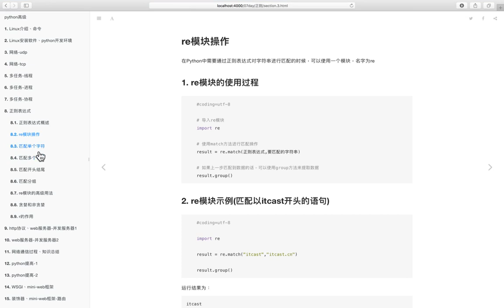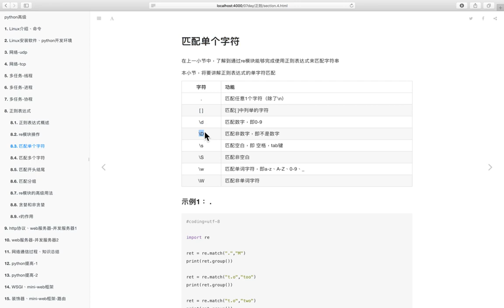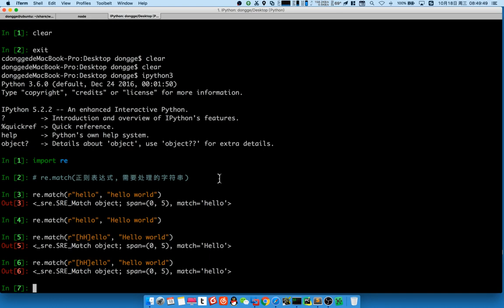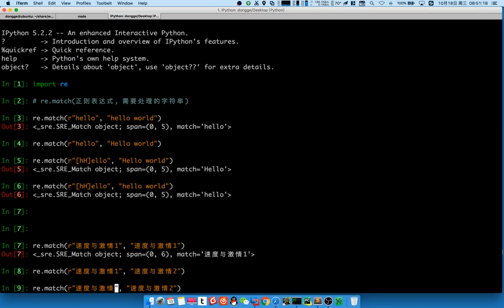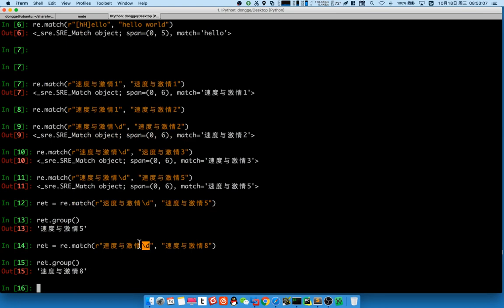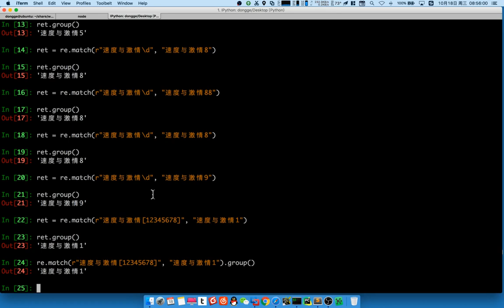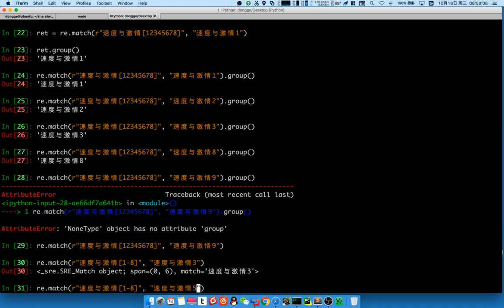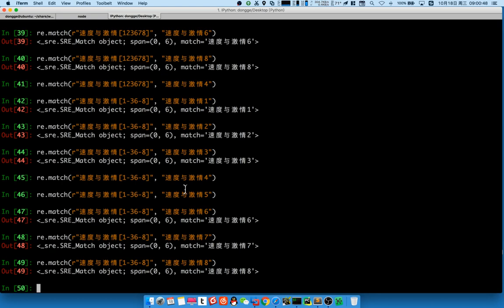03 web服务器v3 1丨01 正则表达式丨02 匹配单个字符 1